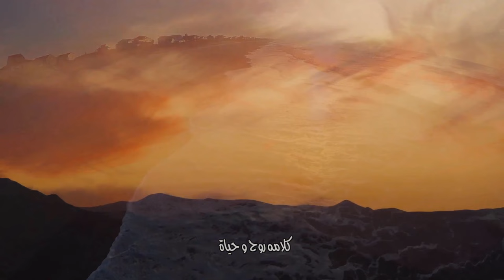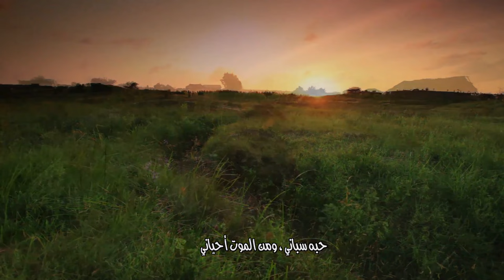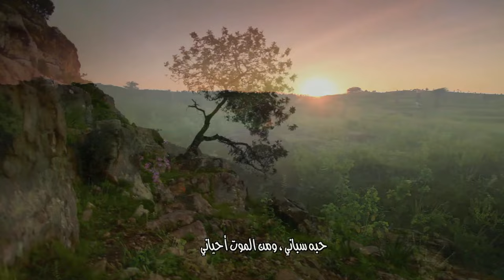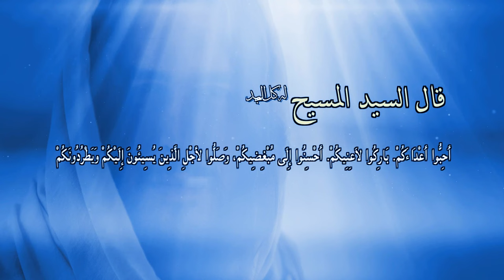المجلة السعودية | الحلقة رقم 33 | هل يمكن أن يخلص نفسه؟ | هل يعرف المسلمين المسيح حقا؟